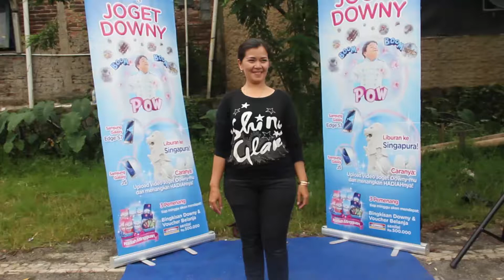Downy Boom Boom Pow - Joget Downy Bandung - 009 Ibu Rika